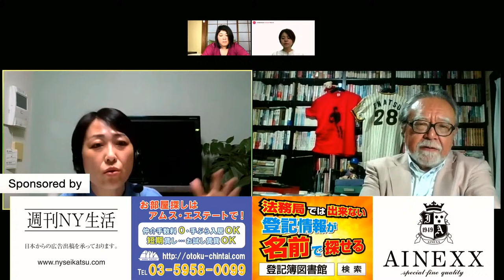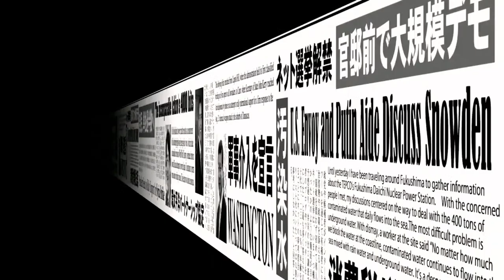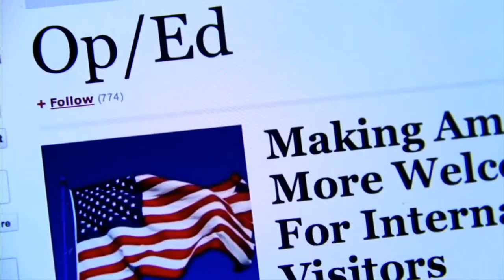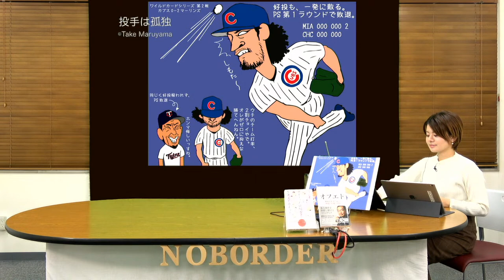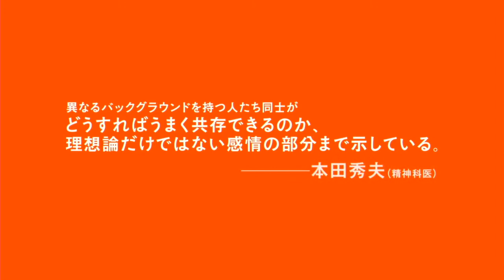【玉木正之のスポーツ萬歳】オプエド 高橋美穂 溝口紀子 玉木正之 小林厚妃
▶Chapter
2:15〜  オープニング
8:00〜  AIニューズヘッドライン
34:05〜特集【玉木正之のスポーツ萬歳】

平日18時〜19時 Youtubeで無料生放送中！